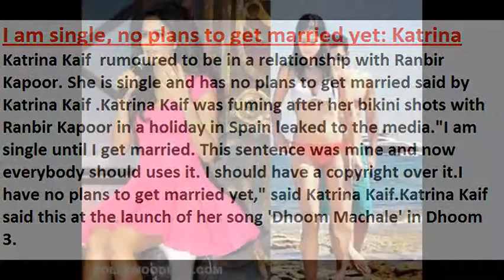Katrina Kaif,I am single no plans for marriage, in Dhoom Machale Dhoom 3:Katrina Kaif hot in Dhoom 3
I am single, no plans to get married yet: Katrina
Katrina Kaif  rumoured to be in a relationship with Ranbir Kapoor. She is single and has no plans to get married said by Katrina Kaif .Katrina Kaif was fuming after her bikini shots with Ranbir Kapoor in a holiday in Spain leaked to the media."I am single until I get married. This sentence was mine and now everybody should uses it. I should have a copyright over it.I have no plans to get married yet," said Katrina Kaif.Katrina Kaif said this at the launch of her song 'Dhoom Machale' in Dhoom 3.